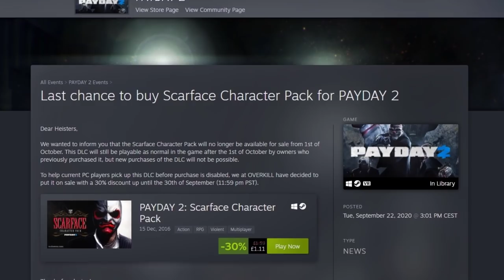Payday 2: Scarface Character Pack - In Depth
Well. There he goes. Scarface and his DLC will no longer be purchasable after September 30th, likely a result of the end of Starbreeze's licensing agreement with universal. Before it disappears, I've dove deep into all the content the character pack offers to analyze whether a purchase is worthwhile before October. This means trying to wrap our heads around the hugely powerful and underused Kingpin perk deck, as well as the exceptionally unique 'Little Friend' Assult rifle. Honestly, this DLC is pretty much the gold standard so please, don't miss out if you can avoid it!

If you don't have a copy of this DLC yet, why not try your hand at winning one from my Discord